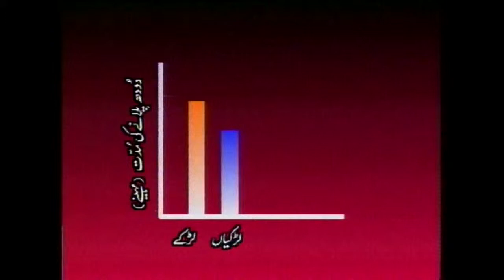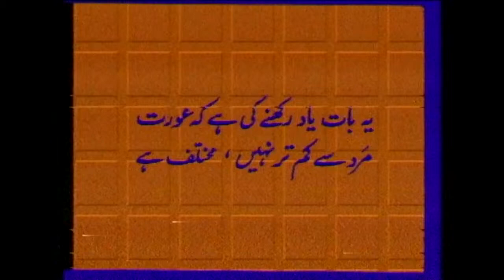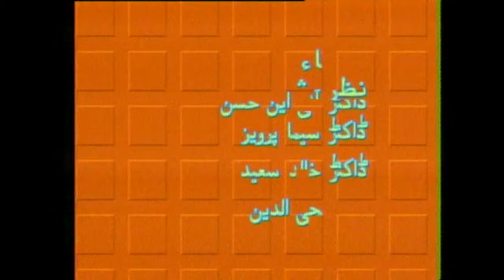AIOU MSc Women Studies 871 Prog 02